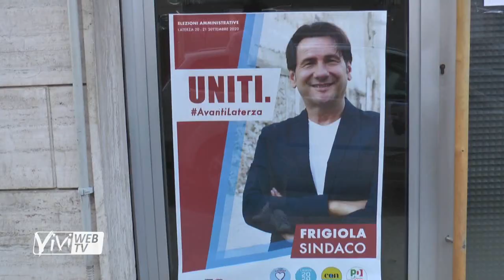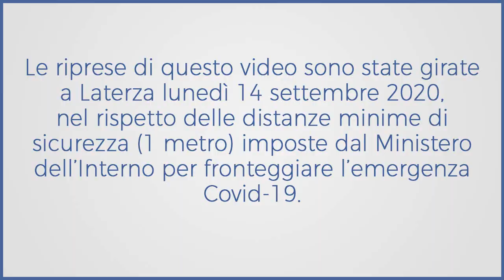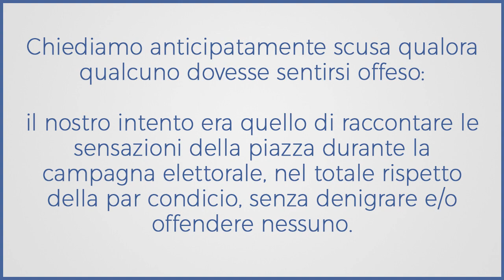Laterza 2020 Interviste tra la gente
In questa campagna elettorale parlano sempre e solo i candidati... ma gli elettori, cosa dicono?

ViviLaterza ha dato voce ai cittadini: ecco a voi il Vox Populi di quest'anno.

Si ringraziano tutti i cittadini che con grande ironia e disponibilità si sono prestati alle nostre interviste.

Chiediamo anticipatamente scusa qualora qualcuno dovesse sentirsi offeso: il nostro intento era quello di raccontare testimonianze, umori e sensazioni della piazza durante la campagna elettorale delle elezioni comunali, nel totale rispetto della par condicio, senza denigrare e/o offendere nessuno.

Le riprese di questo video sono state girate a Laterza lunedì 14 settembre 2020, nel rispetto delle distanze minime di sicurezza (1 metro) imposte dal Ministero dell’Interno per fronteggiare l’emergenza Covid-19.